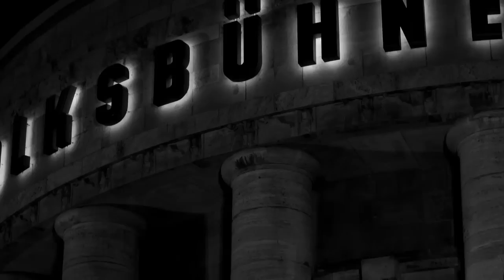ΤΟ ΝΕΡΟΝ ΤΟ ΠΕΘΥΜΙΣΜΕΝΟ Δημήτρης Λιπέρτης / Κώστας Κακογιάννης & Ορειβάτες *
μουσική ΚΩΣΤΑΣ ΚΑΚΟΓΙΑΝΝΗΣ & Ορειβάτες
ποίηση ΔΗΜΗΤΡΗΣ ΛΙΠΕΡΤΗΣ
Ζωντανή εκτέλεση στην αίθουσα Grüner Salon του θεάτρου Volksbühne του Βερολίνου.
Με τους Κώστα Κακογιάννη, Ελένη Ηρακλεόυς, Στέλιο Χατζηκτωρή, Πάμπο Κουζάλη και Ελεονώρα Ρούσου
τραγούδι των τίτλων της τηλεοπτικής σειράς " Τα Μαύρα Μάθκια " στον ΑΛΦΑ

"TO NERON TO PETHIMISMENO" ( Longed-for Water )
music COSTAS CACOYANNIS & Oreivates
poetry DIMITRIS LIPERTIS
Live performance at Volksbühne Theater in Berlin (Grüner Salon)
performed by Costas Cacoyannis, Eleni Irakleous, Stelios Chatziktoris, Pambos Kouzalis & Eleonora Roussou
from the TV series " Ta Mavra Mathkia " - Alpha TV

Το νερόν το πεθυμισμένο (Έγινε Δάφνη)
ποίηση: Δημήτρης Λιπέρτης
μουσική: Κώστας Κακογιάννης & Ορειβάτες*

Για σεν πκιον η ζωη μου εν αξίζει
ποτιζεις με καμούς τόσα κακά
μοιάζω τωρά νου φου που λουλλουπίζει
τζιαί πα να σβήσει ακλουθητικά.

Για μεν τον διψασμένον ήσουν βρύση
τζι επινν αχόρταα τζ ειν τον νερόν
τζι ελάλουν τούτον εν να με δροσίσει
πων τζιαί πεθυμισμένον που τζαιρόν.

Μα το νερόν τζειν το πεθυμισμένον
γλυκώττερον που τ άλλα τζιαί καλλιόν
για μεν εγίνην δάφνη τον καμένον
τζιαί πίννω το τωρά μ' ανακαλιόν

* Ορειβάτες είναι οι μαθητές του Κώστα Κακογιάννη στη Σχολή Μιτσή στο χωριό Λεμύθου της Κύπρου. Η μελωδία του τραγουδιού αυτού γράφτηκε εν ώρα μαθήματος στη Β Γυμνασίου της Σχολικής Χρονιάς 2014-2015 για να τιμηθεί ο πρώτος διευθυντής της Σχολής Μιτσή, εθνικός ποιητής Δημήτρης Λιπέρτης.  Τα παρόντα παιδιά ήταν η Αννα,  η Μιχαέλλα, η Ιωάννα, η Σολωμονή, η Χρύσω, ο Παναγιώτης , ο Στέλιος,  ο Σωκράτης, ο Κυριάκος και ο Κώτσιος.